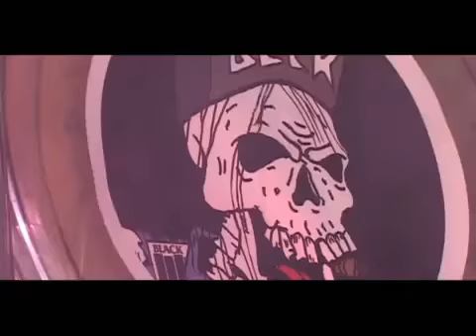Adrenicide - Primitive Logic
Primitive Logic de Adrenicide

Lyrics:

Terror is raging inside
Hatred runs wild in the veins of all man
Down-fall of all human-kind
Extinction the cure; let the earth breathe again

We gouged out her eyes
And we sealed up her womb
Neclected our mother; showered her with bombs
Now the earth is a tomb

Vicious the ends callous hold
Reaping the harvest; humanity's crime
Planet once green now ice-cold
Nuclear winter ereses all time

Primitive logic...
Primitive logic...

Endless the whirl-wind of fear
Ripping the air from out our lungs
Never salvation upon the earth appears
Rot in the wreckage of what we've done

Masters of their own design
Batheings in fire; war-heads drop like rain
Worship at unholy shrines
Dying in torment; white-hot is our pain

Now comes the hatred
Now comes the grave
Now comes the terror...
... insanity, fear, destruction and pain